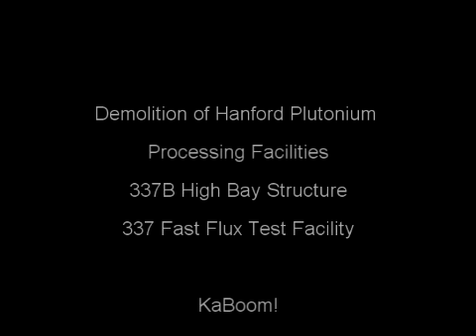Hanford Building Demolition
Our view slightly improves.